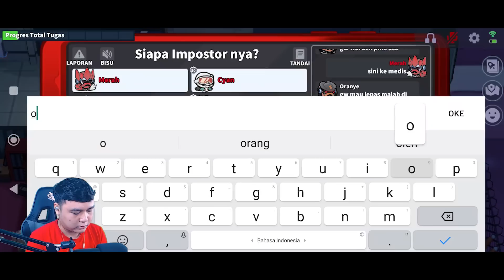NIPU SC PAKE DRAMA SCAN‼ DI ANGGAP AMAN SAMPAI SEMUANYA RATA - SUPER SUS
📌Tag Video Terkait :
super sus
hamham15